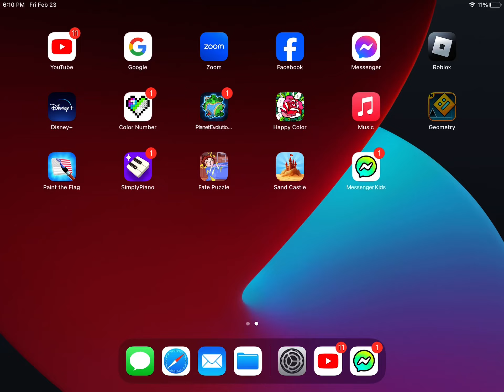Geometry Dash Back on track All coins